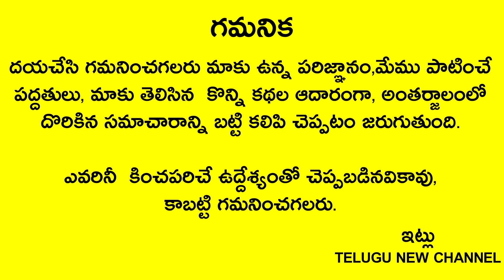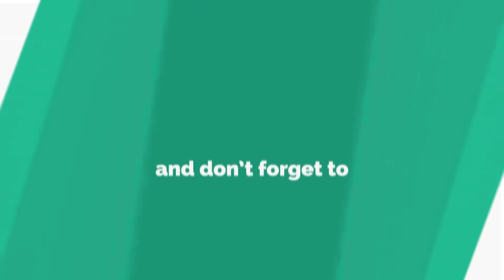బంగారం చూసి ఆశపడి కోనేలేకపోతున్న ఆడవాళ్ళు రేపు సోమవారం పెరుగుతో ఇలా చేస్తే బంగారం కొంటూనే వుంటారు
Telugu New

బంగారం చూసి ఆశపడి కోనేలేకపోతున్న ఆడవాళ్ళు రేపు సోమవారం పెరుగుతో ఇలా చేస్తే వారం రోజుల్లోనే కావలసినంత బంగారం కొంటూనే వుంటారు